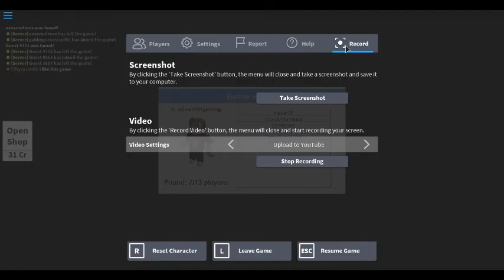Roblox 2- Hide and seek!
Hi guys! olivert101 gaming here! Sub for more stuffs like this! Again, sorry about the "no commentary" issue!